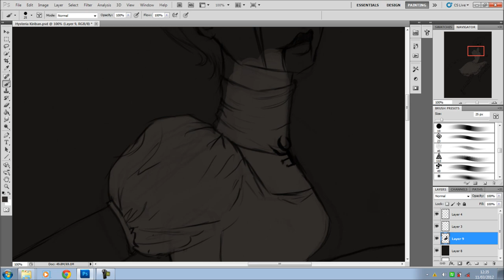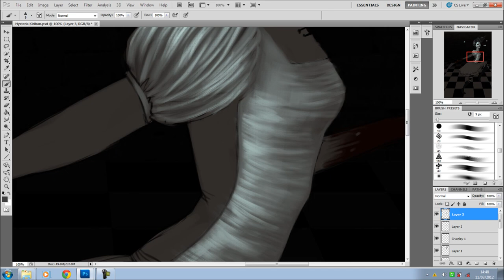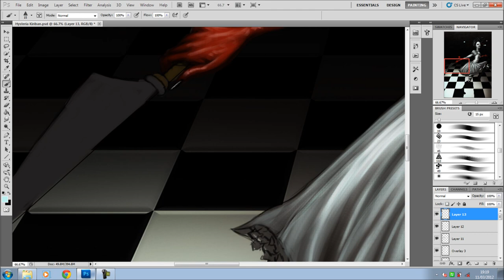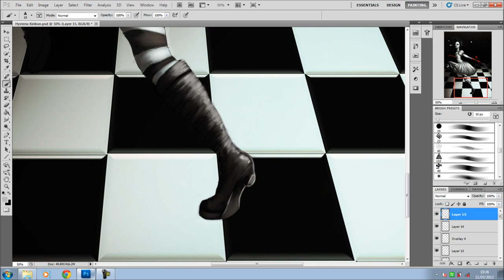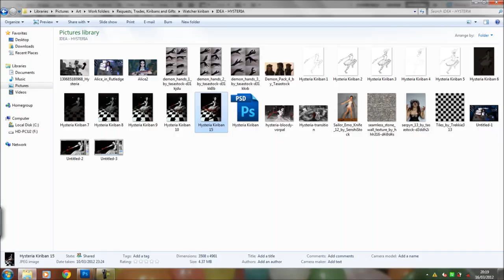Alice: Madness Returns "Hysteria" Speedpaint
Just my painting progress of an Alice: Madness Returns fanart :)

All the music here is from the games soundtrack.